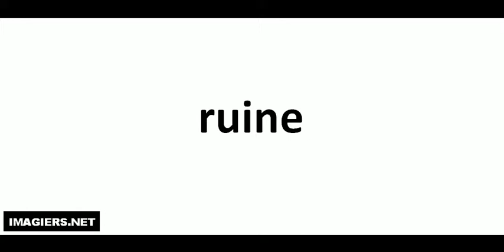Come si pronuncia # ruine